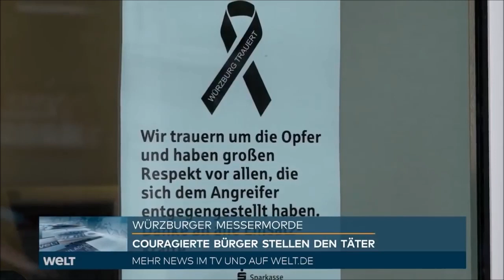Der Held von Würzburg - Chia Rabiei - kurdischer Flüchtling rettet Deutschen das Leben!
Ein Flüchtling aus dem Iran ist der Held von Würzburg! Chia Rabiei stellt sich in vorderster Front dem irren Attentäter in den Weg, und verhindert wohl so noch weitere Opfer.

Chia rutscht bei seinem beherzten Eingreifen auf dem regennassen Boden aus, und der Attentäter versucht mit seinem 40 cm Messer auf ihn einzustechen, verfehlt ihn aber denkbar knapp.

Chia Rabiei hat also sein Leben riskiert, um andere Leben zu schützen!

Zitat BR24: Held von Würzburg: Iraner stellte sich Täter entgegen

Er ist einer der Helden von Freitag: Chia Rabiei hat sich dem Mann entgegengestellt, der am Freitag grausam drei Frauen mit dem Messer ermordet und sieben andere Menschen verletzt hat. Mit seinem Mut half der Iraner, den Täter aufzuhalten.

Schon bald nach der Messerattacke am Freitag kursierten in den sozialen Medien Videos von Augenzeugen. Darauf zu sehen: Mutige Würzburger, die den Angreifer mit Stühlen, Besen und bloßen Händen in Schach hielten und so vermutlich verhinderten, dass es weitere Opfer gab. Einer von ihnen: Chia Rabiei. Auf einem der Videos sieht man, wie er den mit einem langen Messer bewaffneten Täter mit einer Tasche in der Hand abwehrt und sich ihm immer wieder entgegenstellt.

Augenzeuge der schrecklichen Szenen

Chia Rabiei ist Flüchtling und lebt in einer Asylbewerberunterkunft. Er ist Kurde und iranischer Staatsbürger. Zufällig kam er am Freitag am Tatort vorbei und sah, wie der 24-jährige Somalier Menschen angriff. Das Erlebte nimmt ihn auch zwei Tage danach sichtlich mit.

    "Auf diesen Bänken saß ein junger Mann und der Täter hat vier bis fünf Mal mit dem Messer auf ihn eingestochen. In dem Moment wurde mir schwarz vor Augen. Ich konnte es nicht aushalten und ging zu ihm." Chia Rabiei

Am Sonntagnachmittag hat der bayerische Ministerpräsident am Tatort einen Kranz niedergelegt. Völlig unerwartet kam er auf Chia Rabiei zu, um sich persönlich bei ihm für seinen Mut zu bedanken. "Danke, dass Sie den Mut haben sich zu engagieren ohne, dass sie scheinbar verpflichtet sind", sagte Markus Söder (CSU).

Chia Rabiei stellt sich dem Angreifer entgegen

Chia Rabiei sagt, es sei selbstverständlich, dass er sich dem Angreifer entgegengestellt hat – auch wenn er damit sein eigenes Leben in Gefahr gebracht hat: "Ich hatte überhaupt keine Angst. Und wenn ich Angst hätte, dann wäre ich wie die anderen hinten gestanden oder wäre abgehauen". Chia Rabiei ist nicht abgehauen. Seit Freitag, kann er nachts nicht schlafen. Die furchtbaren Bilder der Messerattacke verfolgen ihn.

"Ich kam hierher und habe die Frau gesehen. Sie lag da so an der Seite. Drei bis vier Leute waren bei ihr, der Krankenwagen war noch nicht da. Ich habe gesehen, dass die am Hals geblutet hat und Leute haben die Stelle abgedrückt. Mir tut es leid, dass ich nicht früher gekommen bin. Wäre ich fünf oder zehn Minuten früher gekommen, wäre vielleicht diese Frau noch am Leben.", beschreibt Chia Rabiei seine Erlebnisse.

Söder möchte Tapferkeits-Medaille verleihen

Verhindern, dass drei Frauen durch das Gewaltverbrechen ihr Leben lassen mussten, konnte Chia Rabiei nicht. In Würzburg sind die Menschen noch immer tief bestürzt über das, was passiert ist. Wahrscheinlich wären aber ohne den Einsatz von Chia Rabiei und anderen mutigen Passanten noch mehr Menschen verletzt worden. Ministerpräsident Söder möchte dem Iraner nun gerne eine Tapferkeits-Medaille für seinen Mut verleihen. (Zitat Ende)

Hits: Dr Gottfried Curio von Storch Stephan Brandner Bernd Baumann Rede Bundestag Höcke Flügel Claudia Roth Spiegel Alternative für Deutschland Weidel Die Linke Grüne AntiFa Demo Kay Gottschalk  Martin Renner Canan Bayran Extra 3 CDU CSU FDP SPD Die Grünen Bündnis90 Polizei Chats Manifest INCEL Loser Täter Querdenker Reichstag Stürmung Attila Hildmann Dubravko Mandic Pädo  Dorothee Bär Philipp Amthor Helge Lindh Heinrich Fiechtner Willi Herren Britta Haßelmann Jan Korte Annalena Baerbock Chrupalla Christian Lindner Great Reset Klaus Schwab Tillschneider Martin Reichardt Haseloff Dietmar Bartsch Marco Bülow

Kategorie Hells Angels Rocker Tim Kellner Martin Sellner Connewitz Polizist Linksextreme Migrant Flüchtling Rezo Angela Merkel Chebli Miri Clan Mafia Kriminalität Greta Klimawandel Luisa Neubauer Rühl Brothers MC Köln Schalke Quo Vadis Abou Chaker Spiegel TV Bushido Kollegah Nura Juju Saxn Miri Clan Rap Rapper 2Pac MaiLab Shitstorm

Nikolai Max Nerling  Volkslehrer  Antisemit Dresden Eva Rosen Ungarn Regenbogenfarben Gerhard Papke Die Partei